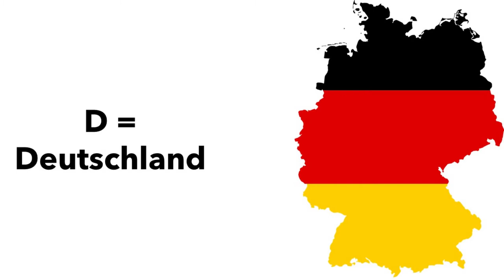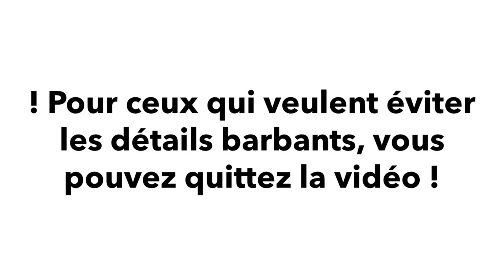DACH Länder, Was ist das ?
Cette vidéo vous informe sur les DACH Länder, car c'est le nom de ma chaîne, mais vous ne savez peut-être pas ce que c'est !!
Mon logiciel de montage (Meine Montage-Software) : Shotcut